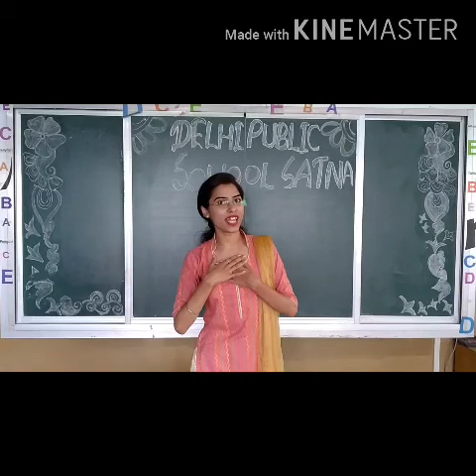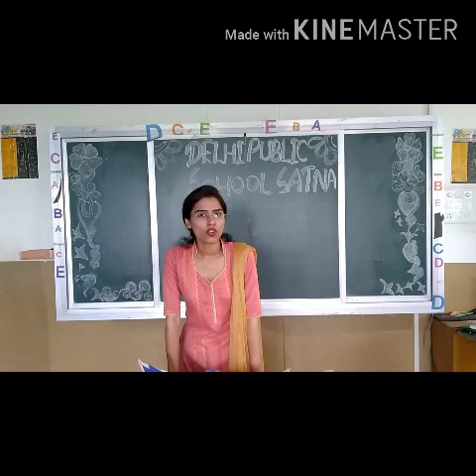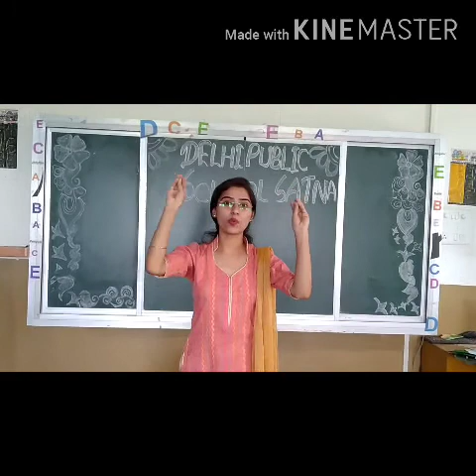CLASS- NURSERY TOPIC- HINDI RHYMES